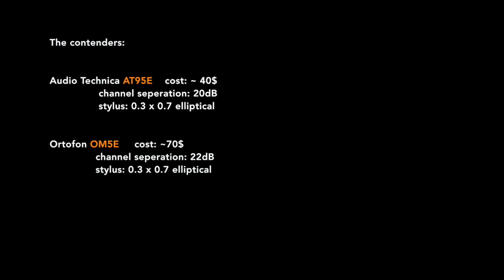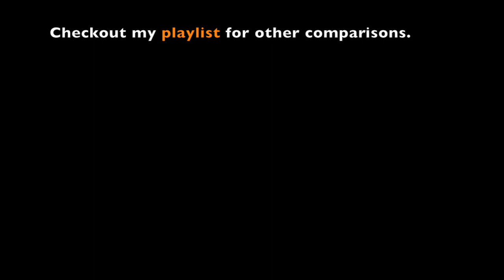AT95E vs Ortofon OM5E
Music by Kayleigh Skomorowski. Preorder her new album "Stay Wild" on vinyl

In this video we will compare the sound produced by the Audio Technica AT95E to the Ortofon OM5E. Let me know which you prefer.